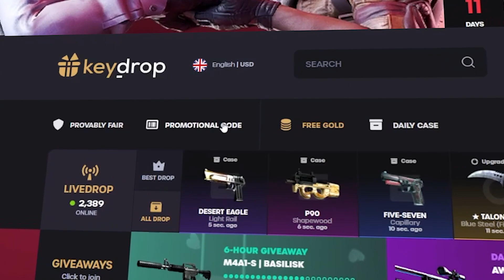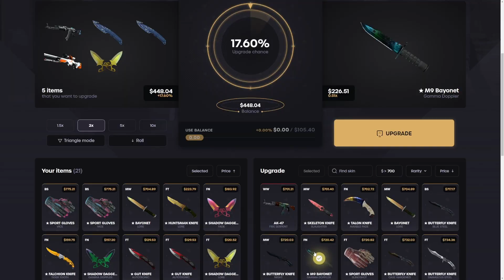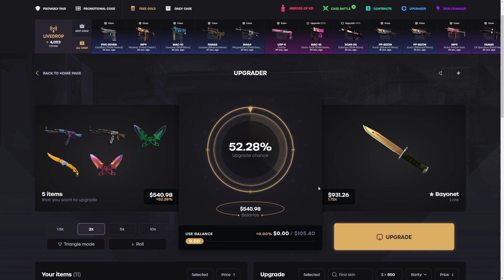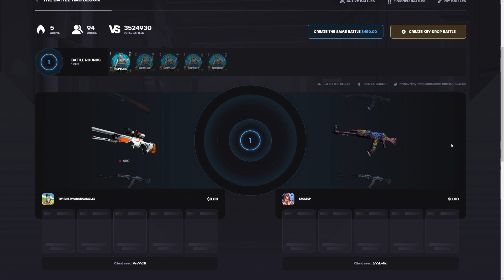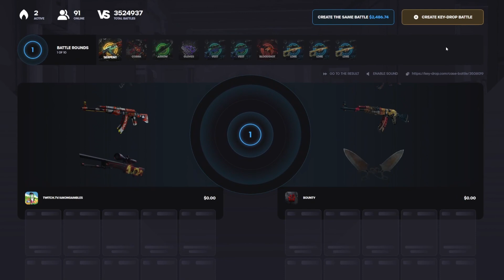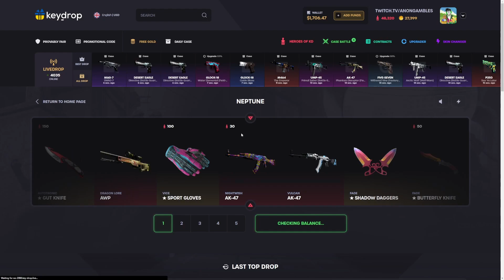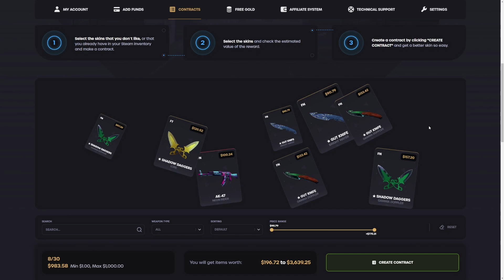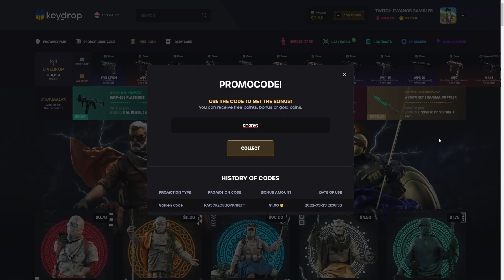I Hit FOUR Massive UPGRADES! | KeyDrop Case Opening